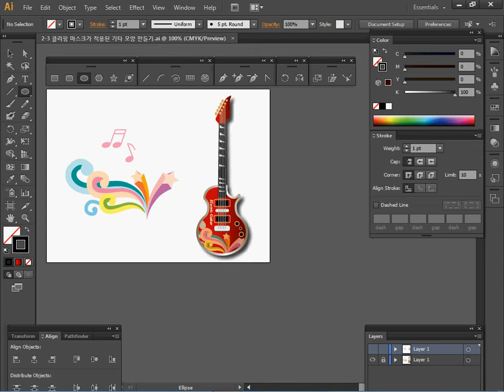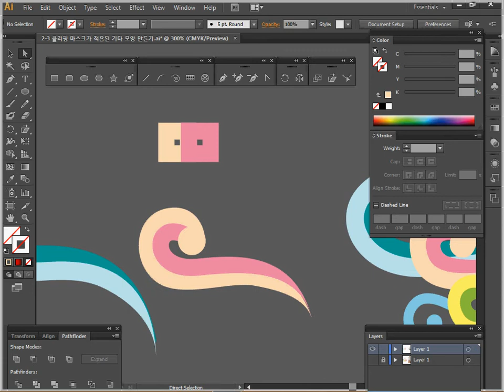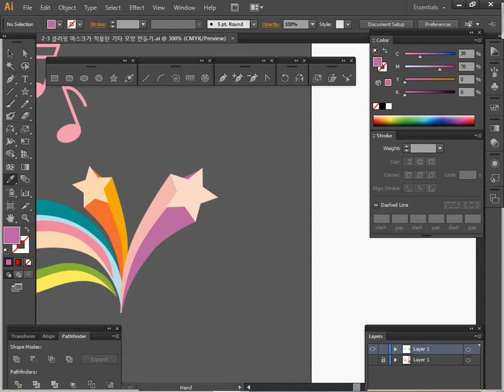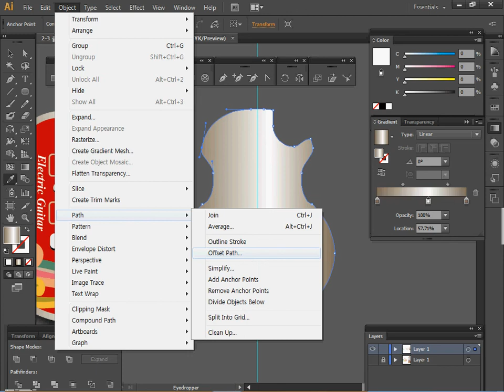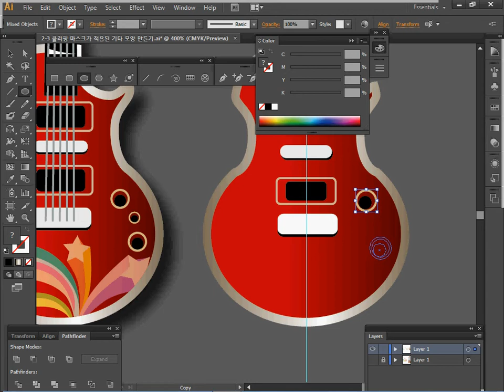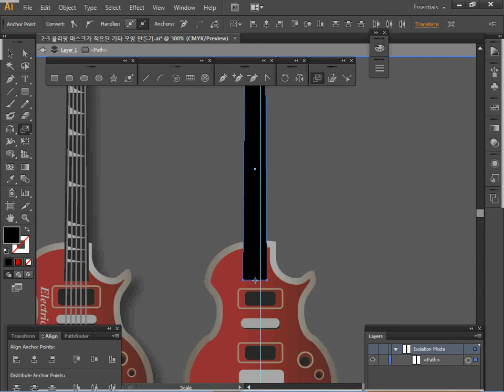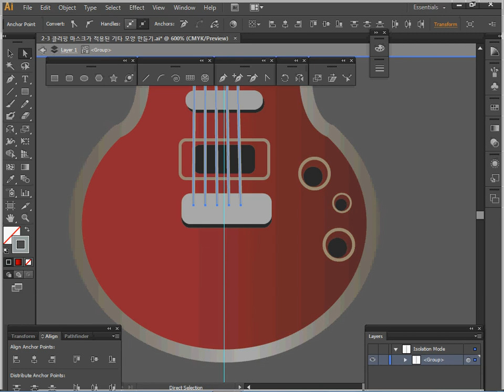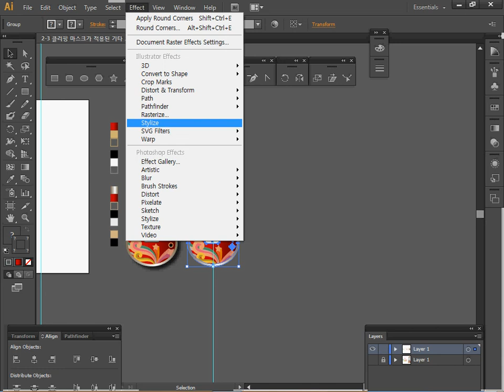[GTQ일러스트1급] 클리핑 마스크가 적용된 기타 모양 만들기